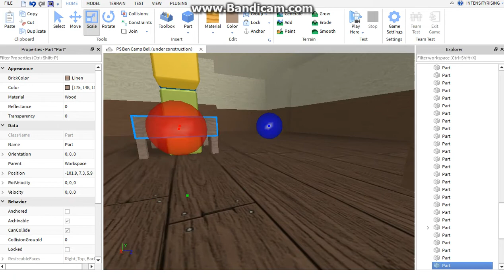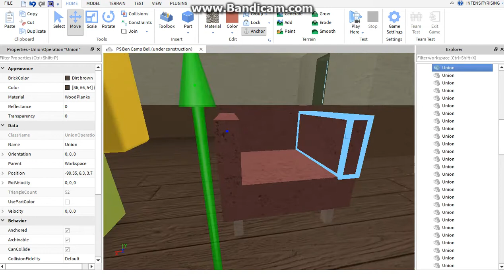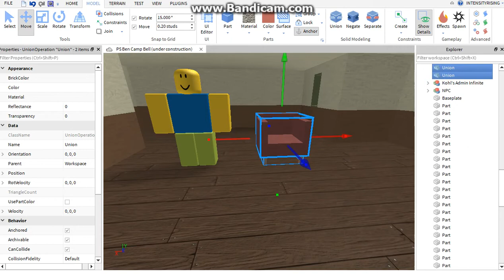Proof i dont use free models (Part 2)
Today i am building a chair on the new ship for OCL, the PS Ben Cabell.

SINCE MANY PPL SAY I USE FREE MODELS AS FURNITURE, THIS IS RECORDED PROOF THAT I DO NOT!